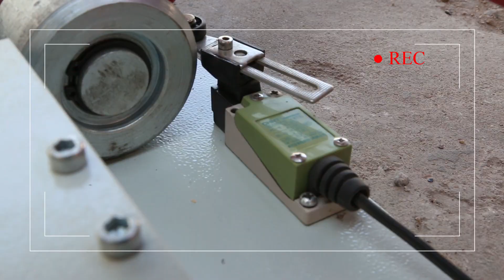car Bench Rack UL-1000-lift platform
email: UL-1000, Bench rack style working bench made of cold high-alloy rectangular tubes is designed professionally for body collision repair by choosing better material, improving welding technique and enhancing stress intensity to make the repairing work more precise and faster. In accordance with European advanced technology, simple, practical, safe and precise for complete collision repair.moble:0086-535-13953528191